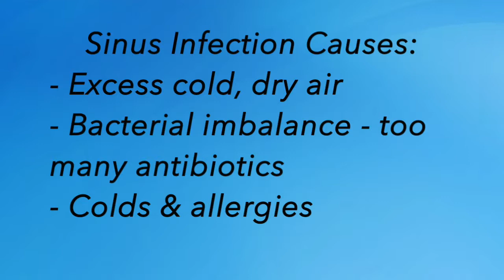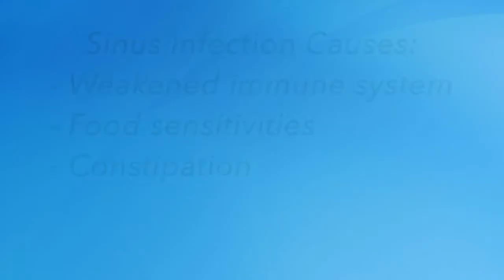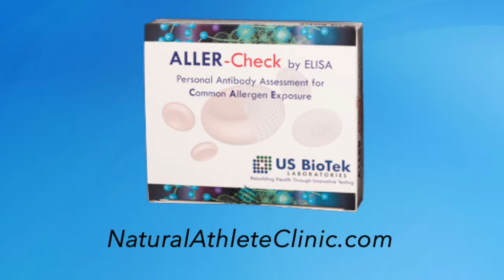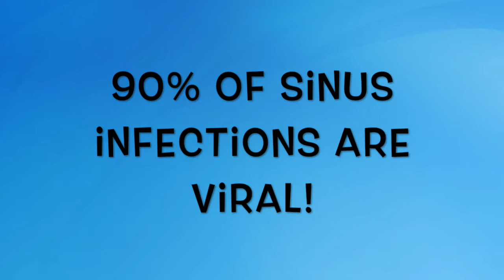Top Causes of Sinus Infections and How to Treat Chronic Sinus Infections with Natural Medicine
Chronic sinus infections aren't due to an antibiotic deficiency! We'll review the most common causes of sinus infections and our favorite natural remedies for sinus problems.

If you're looking for additional health information for athletes, check out the blog

For the best natural medicine products for active and athletic people

Top 3 Causes of Sinus Infections:
1. Weak immune system (poor diet, excess stress, excess training)
2. Food sensitivities (especially dairy!)
3. Constipation (constipation is linked to sinus infections!)
4. Bacterial imbalances - too many antibiotics in your life!
5. Cold, dry air (maybe run inside during the winter)
6. Allergies (cause the sinuses to swell and trap bacteria and viruses)